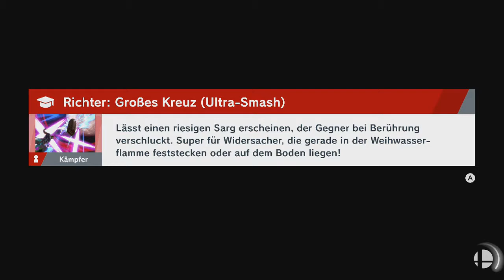Super Smash Bros. Ultimate - Blanka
Spieler: Little Mac und Donkey Kong